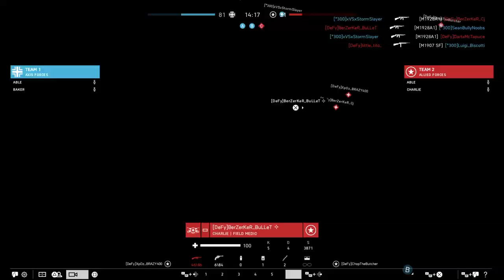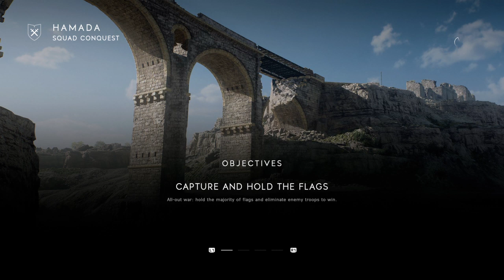Battlefield™ V_20190604192032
Battlefield™ V